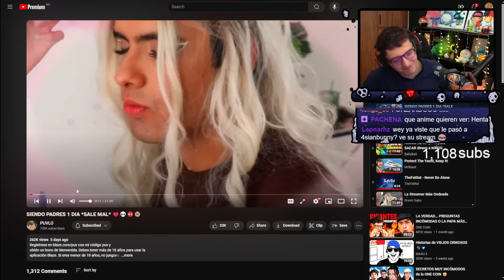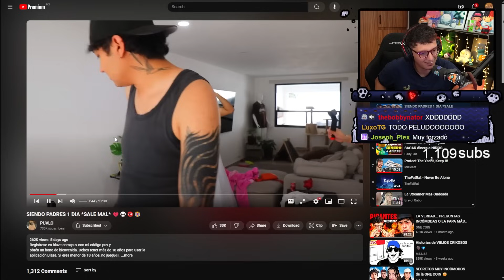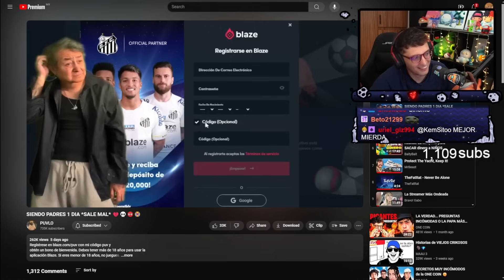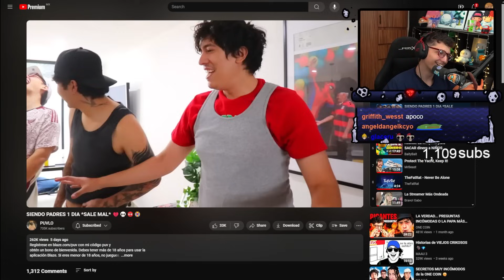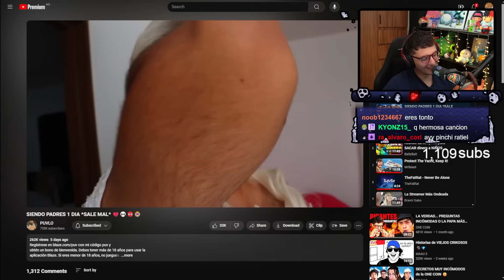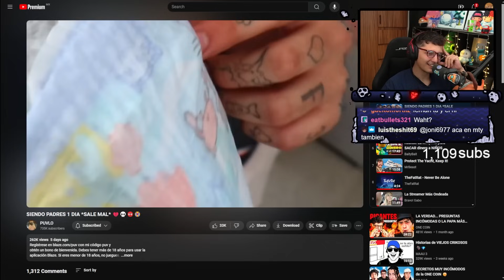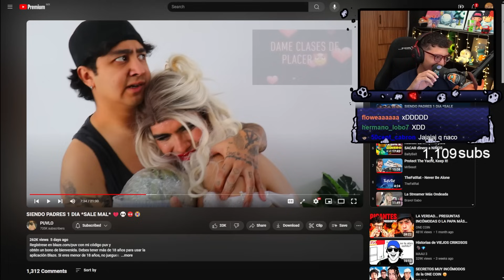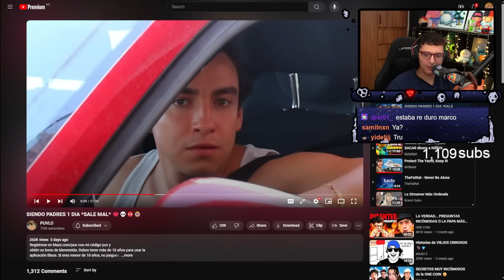REACCIONO A SIENDO PADRES 1 DIA *SALE MAL* 💔💀😡😭